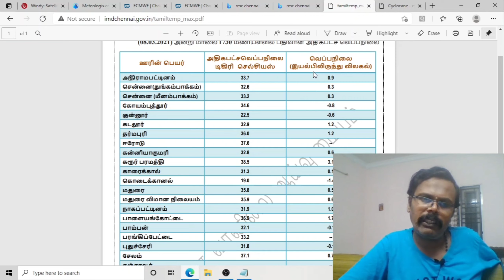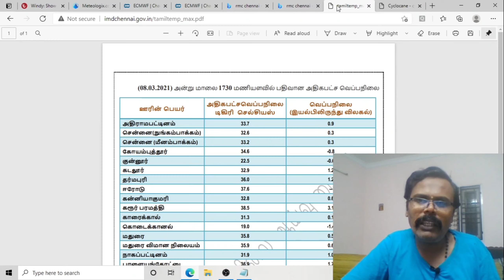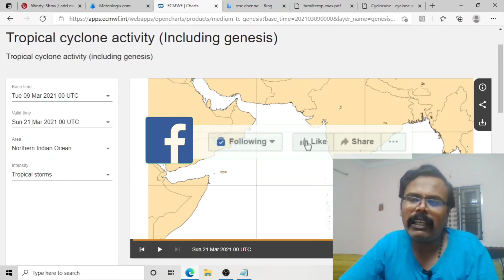தமிழக_வானிலை முன்னறிவிப்பு | Tamilnadu Weather Inference 10.03.2021#Cyclone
தமிழக வானிலை முன்னறிவிப்பு | Tamilnadu Weather Inference 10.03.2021

As  a easterly and LWD reason South Tamilnadu and Srilanka may get convective thunderstomrs today.

Remenant Cyclone marian has dissipated.

Cyclone Habana still maintaining is intensity as cat3 and staying in indian ocean.

Cyclne niran is is dissipated in open waters.

Fresh cyclone Iman has has dissipated.

Due to this cyclone and wind reversal effects North australain districst queensland,brisbane and interior might get moderate to heavy spell of rains

Malaysia and indonesia also will get moderate to isolated heavy rainfall in next 24 hours.

A Private Weather blogging enthusiast.Intrested weather,nature and giving forecast to public as a hobby.For a official updates pls watch Indian Metrological department.